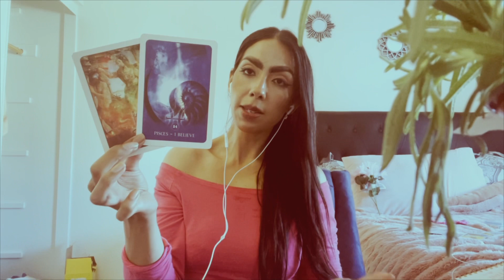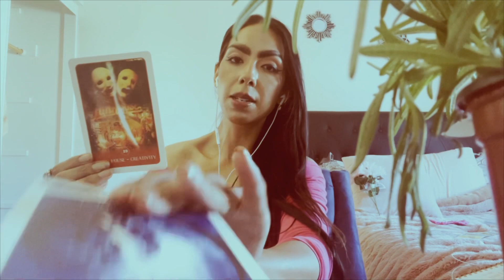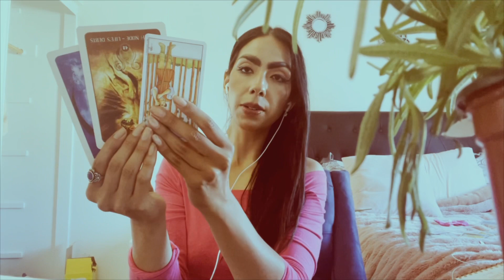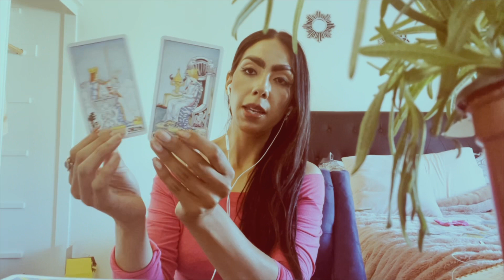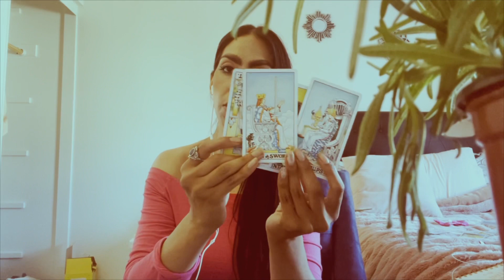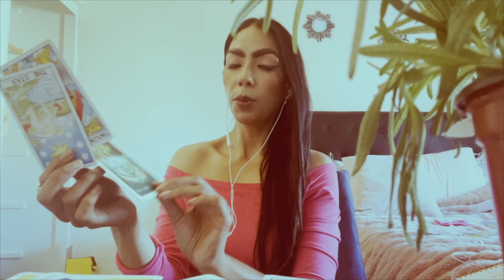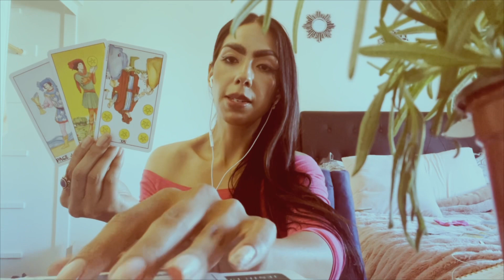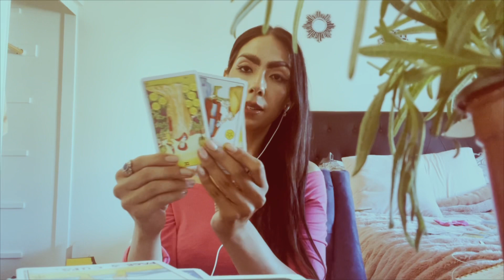Leo☕️☁️ ‘Your Eyes of Destiny! Lovers Path!’ July 1st-15th 2022 Tarot Forecast Love & General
Same/Day 🚨 Emergency Readings
1Qs = $20.00 Emailed - detailed
24 hour turn around. Full hours from payment!

4 - 5 full business days!

1Qs = Emailed Response
2Qs = Email “ “

If I do not have the availability I will have to refund you ❤️